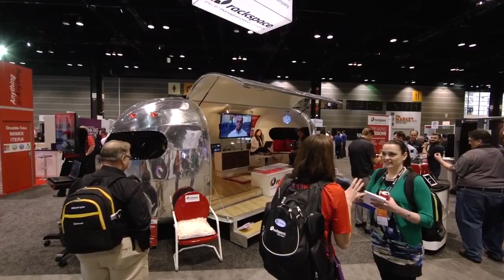EM All Access: Embracing the ‘Portfolio Perspective’ with Microsoft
In this episode of EM All Access, Microsoft General Manager-Events Scott Schenker talks about why a "Portfolio Perspective" is becoming the centerpiece of the company’s event strategy.